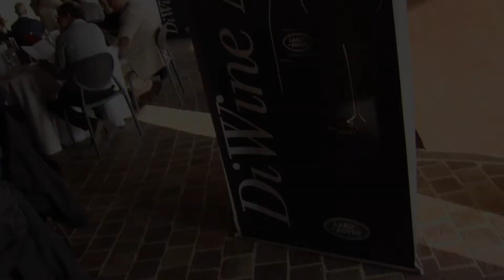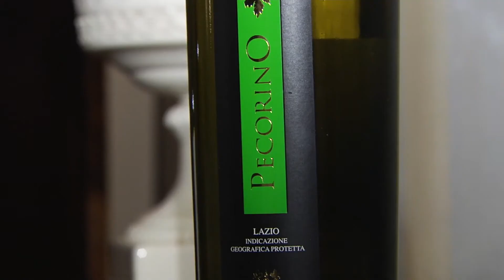Land Rover DiWine Award 2013: tappa di Torgiano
Si è conclusa a Torgiano la seconda tappa del DiWine Award 2013/14.  L'evento di casa Land Rover è nato nel 2010 per celebrare i 40 anni del marchio Range Rover e si è consolidato negli anni come celebrazione dei migliori vini italiani che, in questa edizione,  vede in competizione i migliori vini autoctoni italiani. Tre tappe in cui 18 vini in concorso (6 dedicati al nord Italia, 6 al centro, 6 al sud Italia) si sfidano per aggiudicarsi il premio di miglior vino dell'anno. Un evento all'insegna dell'eccellenza, della cultura legata al buon vino e al  rispetto per le tradizioni.

Per l'occasione è stata presentata la gamma Land Rover rinnovata, a partire dalla nuova Range Rover Sport e la nuova Range Rover Evoque 2014 con l'innovativo cambio a 9 marce.
Appuntamento  nei primi mesi dell'anno  in Sicilia per la terza tappa in attesa della finalissima!

Unisciti alla conversazione su Facebook e su Twitter @LandRoverItalia